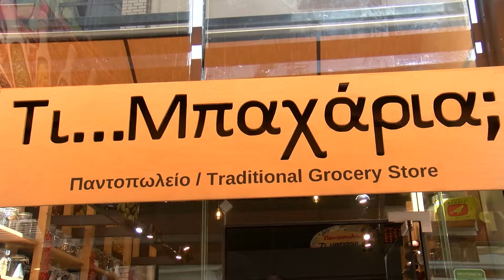Μπαχαράδικο Τι μπαχάρια - Όπου υπάρχουν Έλληνες - Εύβοια μέρος Α'